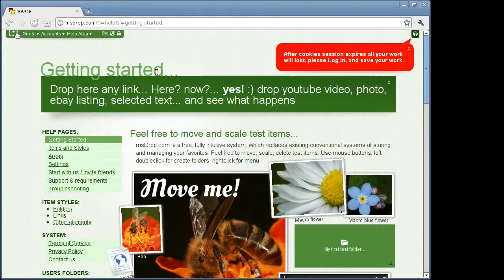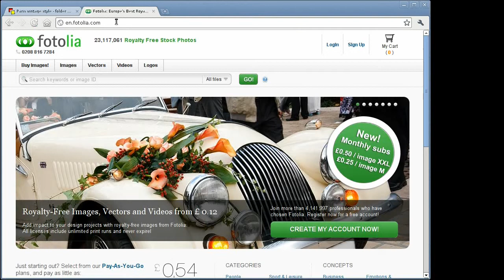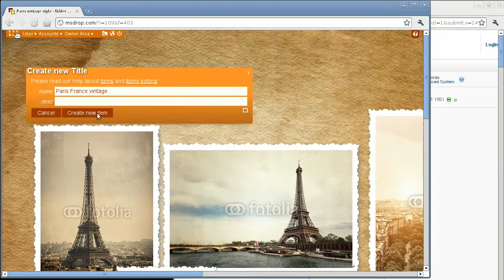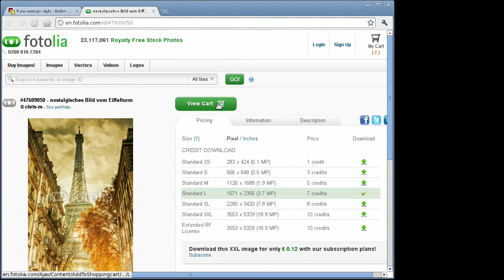Favorite photos manager